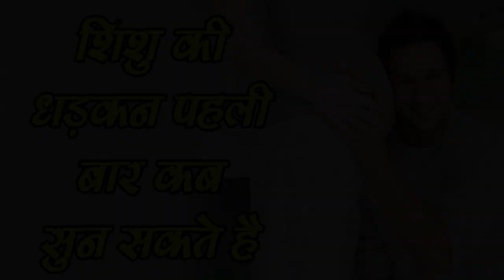शिशु की धड़कन पहली बार कब सुन सकते है-Heartbeat of Baby during Pregnancy-SM News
शिशु की धड़कन पहली बार कब सुन सकते है